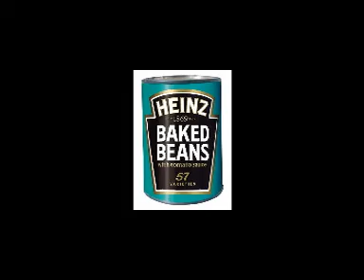Beans (A LEE-GARRY CLIP)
A facebook "Euphorian Laughter" group song. Made in 28 mins. My crapest song I've ever created.